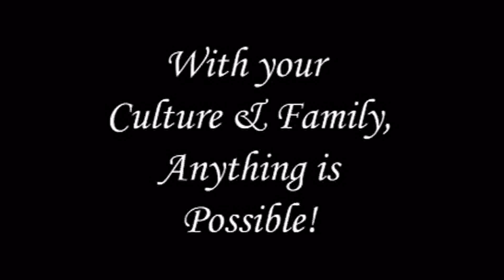Yazzie Brothers at AFA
Basketball Highlight Clip